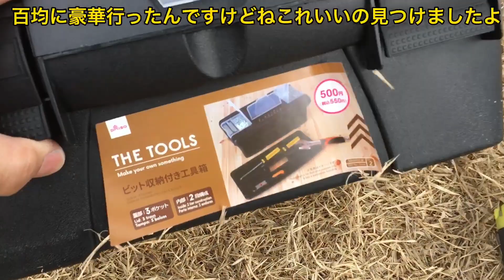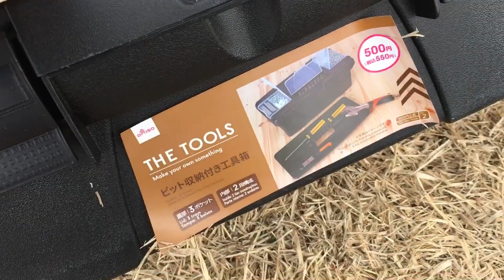ラジコンヘリ K110 便利な収納ボックス見つけた！Radio-controlled helicopter K110 I found a convenient storage box!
昨日は車探しの為機体を飛ばしてないので
今週は撮り溜めの映像をアップしていきます

100均で良さげなケースを見つけたので買ってみました(^^)

I didn't fly the aircraft yesterday because I was looking for a car
 This week, I will upload the video of the shooting pool

 I found a nice case with 100 averages, so I bought it (^^)